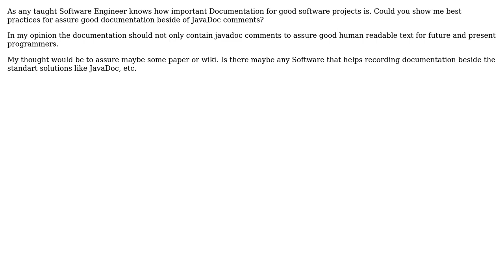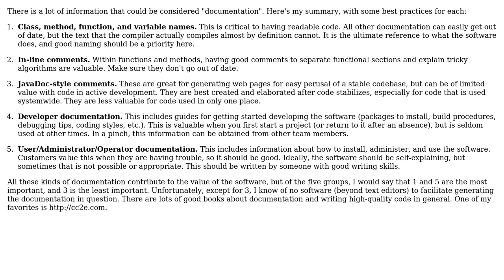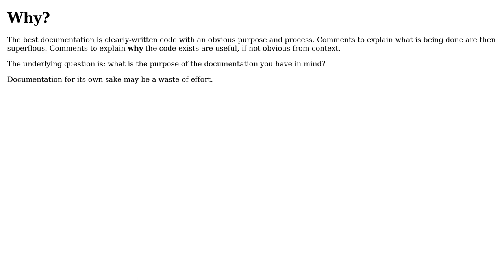Software Engineering: Preferrable Method to record Documentation (3 Solutions!!)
Software Engineering: Preferrable Method to record Documentation

With thanks & praise to God, and with thanks to the many people who have made this project possible! | Content (except music & images) licensed under CC BY-SA | Music | Images & others | With thanks to user Steven A. Lowe user Randall Cook user DmiN user Arseni Mourzenko and the Stack Exchange Network Trademarks are property of their respective owners. You are responsible for your own actions.